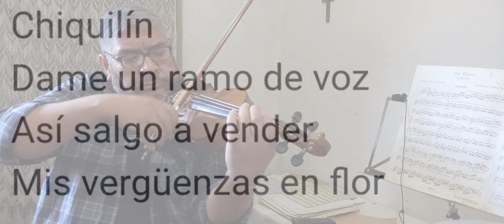"CHIQUILÍN DE BACHIN" Violín Solista y Trío de Tango 2024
"CHIQUILÍN DE BACHIN" Remasterizado 2024 Violín Solista: Luís Ángel Acosta. Catamarca-Argentina MMXXIX